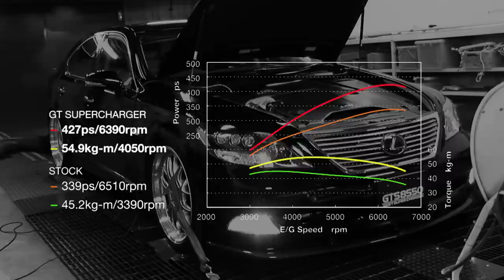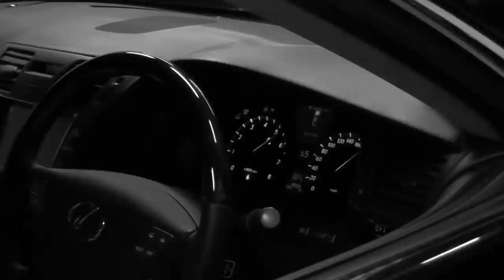HKS GT SUPER CHARGER for LEXUS LS460／レクサス LS460用 HKS GTスーパーチャージャー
レクサスLS460用・GTスーパーチャージャー コンプリートキットです。

最大出力　：427ps／6390rpm
最大トルク：54.9kg-m／4050rpm
0-400m　 ：13.5秒

It is the release of the GT supercharger complete kit for Lexus LS460.

Max power : 427ps/6390ps
Max torque : 54.9kg-m/4050rpm
0-400m : 13.5 seconds

●●●HKSオフィシャルムービーです●●●

商品情報や車載映像などアップしていきます。

ぜひ、お楽しみ下さい。

This is HKS official movie.

We will upload the product information and onboard movie from now.

Please enjoy our movie!